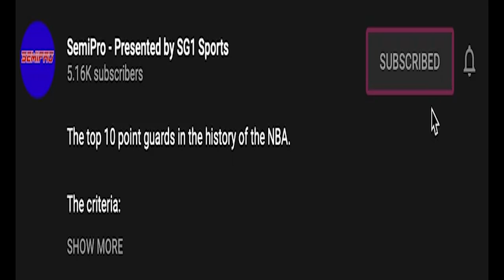Are the Rams Contenders Again?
The Rams are better than they're given credit for

Welcome to SemiPro! This is the ultimate channel for the sports nerd. We are a group of college guys, having fun and devoting ourselves to our craft. We post daily breakdowns, documentaries, news, podcasts, and more here on our YouTube. We pride ourselves on bringing sports fans the best content we can, that is both entertaining and informative.

Uncensored - (Link coming soon)

We look forward to having you as a part of the SemiPro family. The dopest sports nerds on the internet.